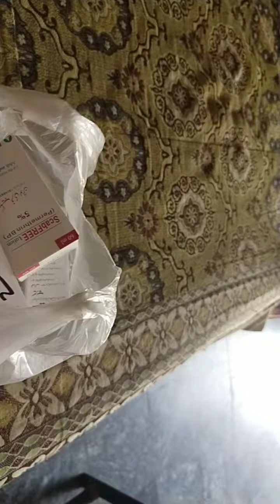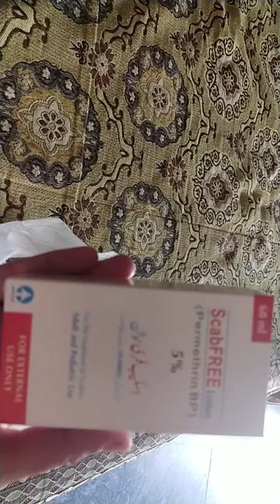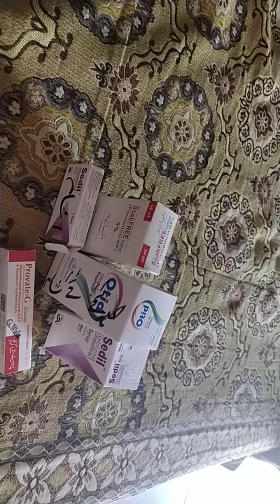Me aj medicine leny gai#my roteen#attiafamilyvlog#plzsubcribe